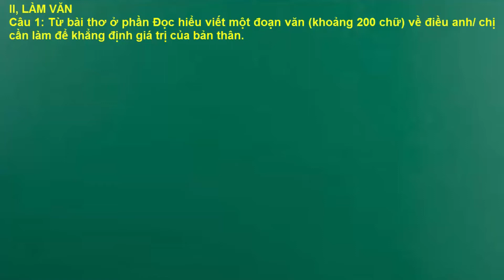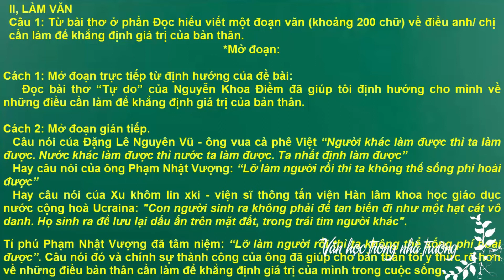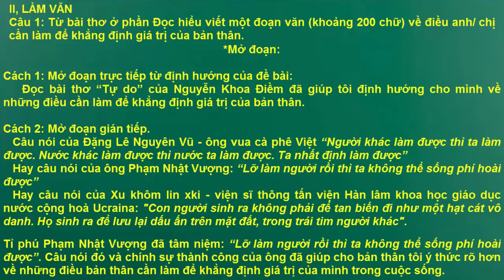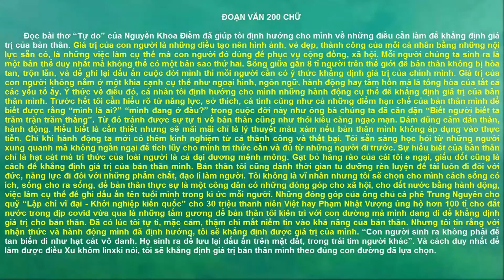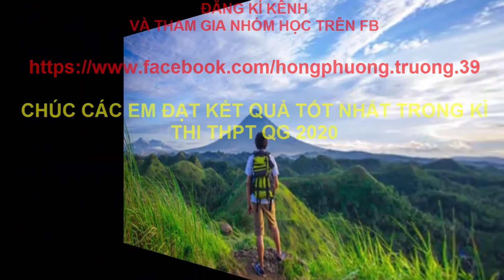ĐIỀU CẦN LÀM ĐỂ KHẲNG ĐỊNH GIÁ TRỊ CỦA BẢN THÂN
- Hướng dẫn chi tiết cách viết đoạn văn.
ĐỀ SỐ 15
I, ĐỌC HIỂU
Đọc bài thơ sau:

Xin bạn bình tâm
Tôi chẳng bao giờ là nhà thơ tên tuổi cả
Danh hiệu đó xin nhường cho người khác
Tôi chỉ mong mình tự do
Để được là mình
Viết điều mình mong ước
Giữa cái thời sống là đeo đuổi
Danh hiệu, bạc tiền, ghế cao, nhà rộng
Tôi chọn tự do
Thi sĩ

Tự do trước hết là chính mình
Không chiều lụy mình
Ngỏng cổ nghe lời khen tặng.
Với tôi
Sự ân thưởng một câu nói vui bạn bè
Chiếc lá xanh bên đường
Chân mây chiều rạng rỡ
Tự do là tất cả
Những ràng buộc trong sạch
Giữa con người và con người
Con người cùng ngoại vật
Không ngã giá

Thật bình dị
Tự do làm tâm hồn ta lớn lên
Trong chiều kích vũ trụ
(Tự do – Nguyễn Khoa Điềm)
Thực hiện các yêu cầu sau:
Câu 1: Xác định thể thơ của bài thơ trên.
Câu 2: Điều mong ước của tác giả được nhắc đến trong bài thơ là gì?
Câu 3: Dựa vào bài thơ, anh/ chị hãy cho biết tác giả quan niệm thế nào là tự do?
Câu 4: Lời khuyên trong hai dòng thơ sau có ý nghĩa như thế nào với anh/ chị?
Thật bình dị
II, LÀM VĂN
Câu 1: Từ bài thơ ở phần Đọc hiểu viết một đoạn văn (khoảng 200 chữ) về ĐIỀU ANH/ CHỊ CẦN LÀM ĐỂ KHẲNG ĐỊNH GIÁ TRỊ CỦA BẢN THÂN.